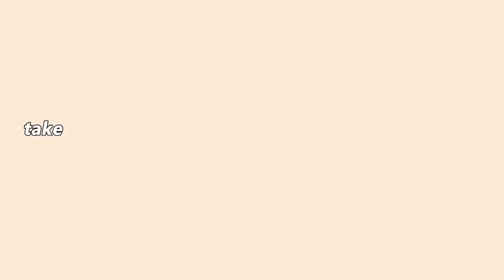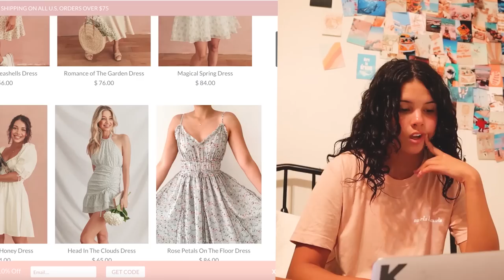its time to make a change in my life || as an ADULT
I'm going to be an ADULT soon! can't believe I'll be 20 soon!

250 N Red Cliffs Dr. 4B No.366 Saint George UT, 84790